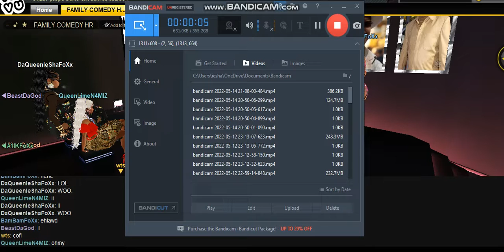COMEDY NIGHT 2 FAM TO FUNNY LOLL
FOXX, DAGOD, N4MIZ